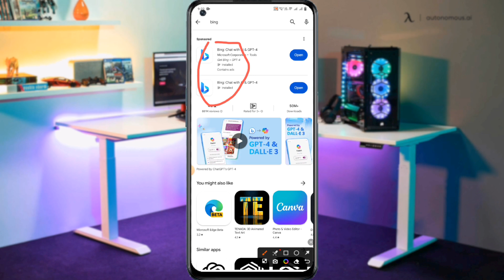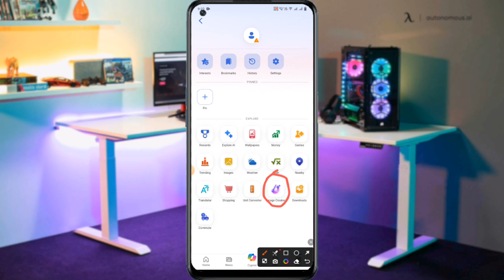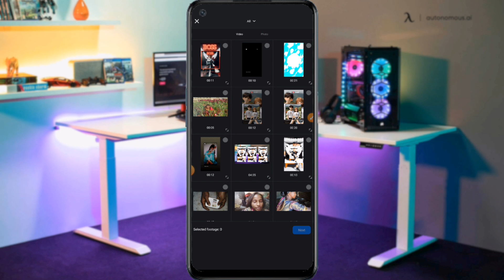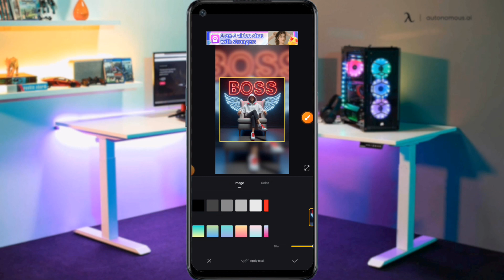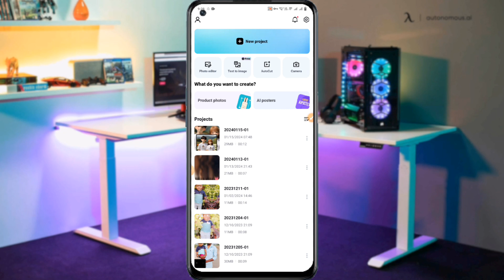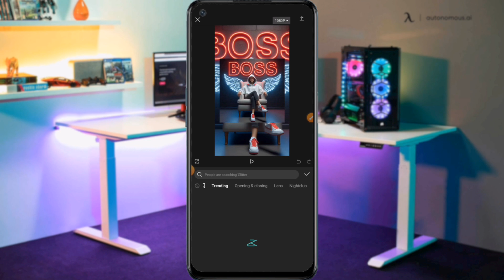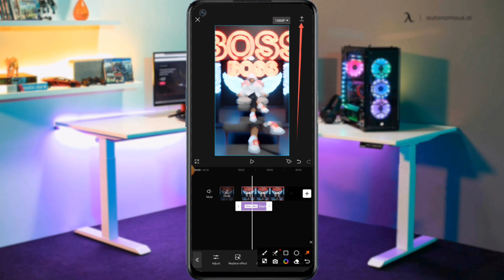Viral 3D Wings Name Video Editing 100% Viral | 3D Wings Name Photo Video Editing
🔴 Prompt🔴
...BOY...
Create a 3D illusion picture where a boy in a black shirt sits casually on a Wingback Chair. Wearing sneakers, a black cricket cap, and sunglasses, he looks ahead. The background features "Ansh" in big and capital white fonts on the black wall. There should not be his shadow, and there are wings to make it appear as if he is an angel.

🔴GIRL🔴
Create a 3D illusion picture where a Girl in a black shirt sits casually on a Wingback Chair. Wearing sneakers, a black cricket cap, and sunglasses, he looks ahead. The background features "Riya" in big and capital white fonts on the black wall. There should not be his shadow, and there are wings to make it appear as if he is an angel.

3D Wings Name editing
Wings Name reels editing
3D wings video kaise banaye
3D wings video editing 2024
3D wings video editing
3D wings video editing 2024
3D wings reels editing
Wings Name ka video kaise banae
how to make Wings Name video editing
3d Wings Name video editing
3d Wings Name video editing
3d cartoon video kaise banaye
3d cartoon Wings Name photo editing
instagram cartoon video kaise banaye instagram
reels cartoon video editing instagram cartoon name
video editing